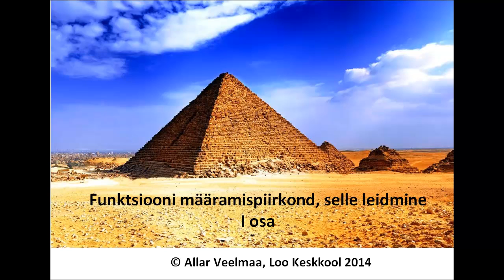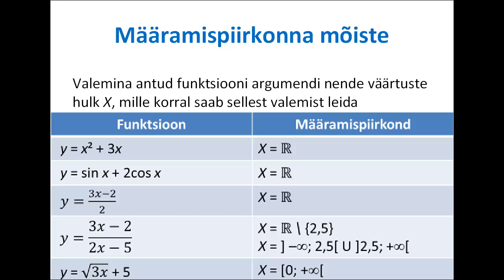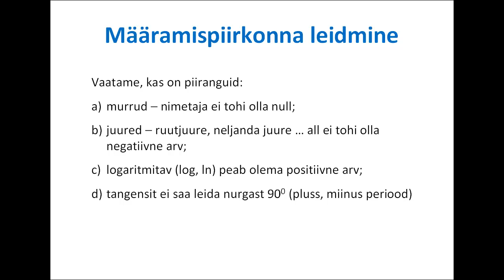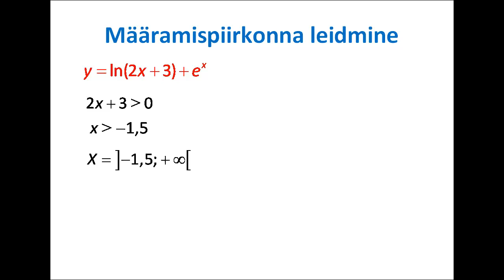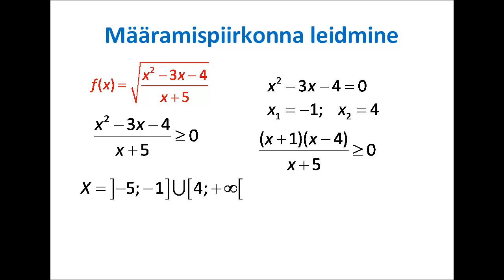Funktsiooni määramispiirkond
Loo Keskkooli matemaatikaõpetaja Allar Veelmaa õppevideo.